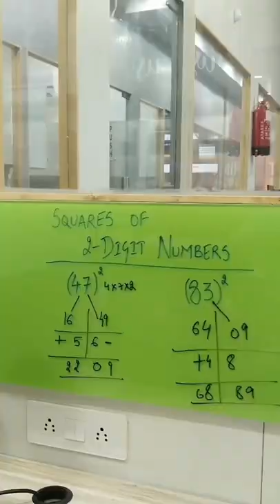Reading Comprehension Strategies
Here is the right way to pick reading comprehensions

👉 Extreme Words - You should avoid choosing answer choices that use extreme words such as "only," "all," "always," "never" and "exclusively" that are generally not correct.
👉 Out of scope - Some answer choices sound very good but are not actually related to the topic of the passage. They are outside the 'scope of the passage', and do not relate to the actual topic of the passage.
👉 Opinionated - Be careful of answer choices that convert a factual piece of information into an opinion by using words such as “more successful,” “more efficient” or “most efficient. This might be a trap set by the question setter.
👉 Scrambled - The answer options might be a mix up information from different parts of the passage to make a statement. Although the information is taken from the passage itself, the statement that is made isn’t true. You must go back to the passage while considering a specific answer choice.

Happy preparations,
Team Hitbullseye :)